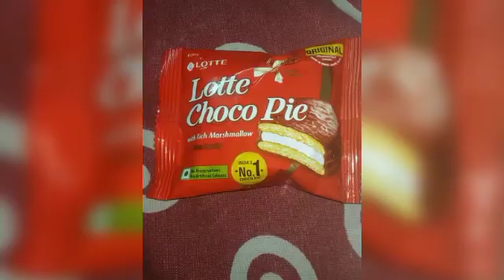Asmr LOTTE. Lotte choco Pie with Rich marshmallow My name is Money#mashmallow#short